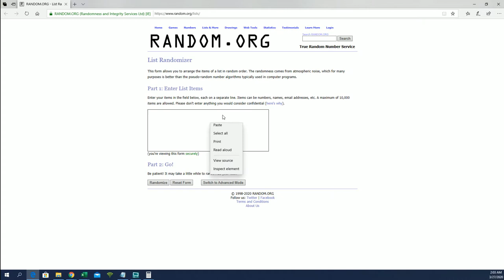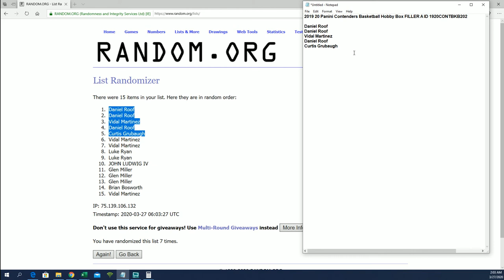2019 20 Panini Contenders Basketball Hobby Box FILLER A ID 1920CONTBKB202